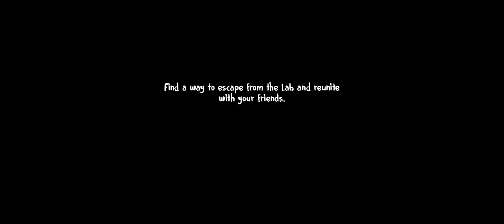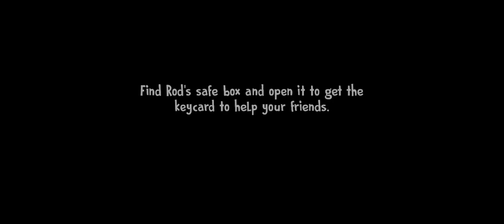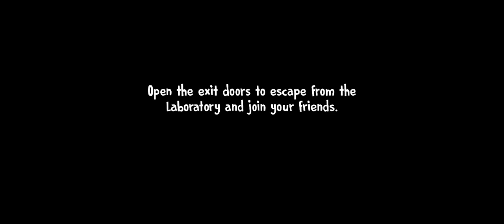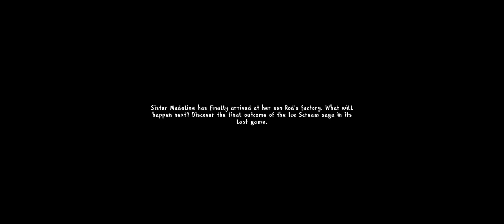Ice Scream 7 - Full Gameplay - Ghost Mode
Hello guys. Thank to all of u for supporting me. I will do sometimes challange votes so all of u can give me challanges and my content wont be only based on tutorials. Thank u all again.
Check out @Foid.Official @Thukuna_FR